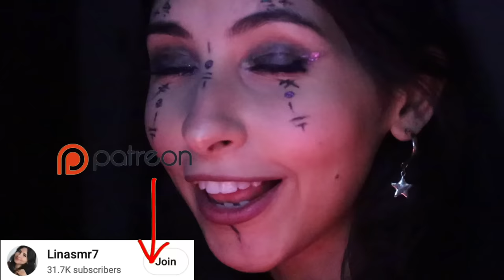ASMR Arabic ساحرة تخطفك و تخليك مهووس فيها | ASMR Kidnapping you, Witch craft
💕❤️ انتساب للقناه هنا: انضم لمجموعة المتابعين المميزين واحصل على مميزات خاصه

0:00 مقدمة
01:58 اهددك
03:47 ادوخك
04:44 خلطة سحرية
06:36 اخوفك
09:57 اعتراف
11:23 اسحرك
13:15 اهزأك
16:11 خلطة جديدة
17:22 اختبار
19:30 اشتراك

Furthermore, many of those who have experienced ASMR during these and other comparable encounters with a service provider report that watching an "ASMRtist" simulate the provision